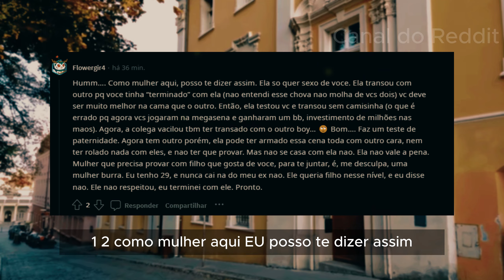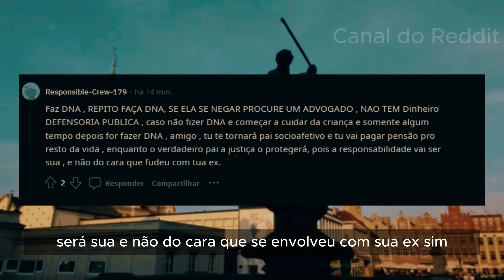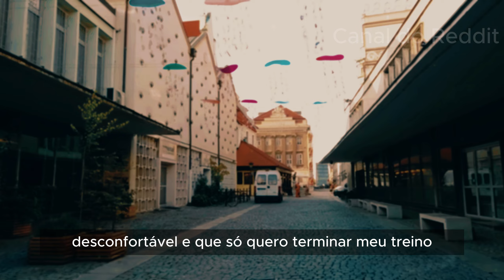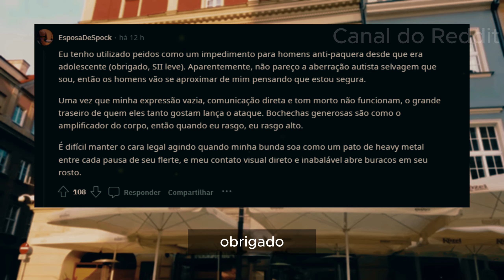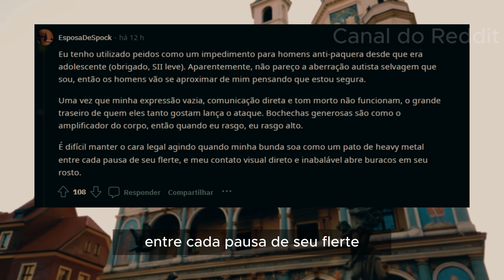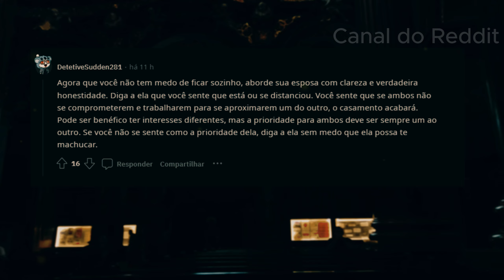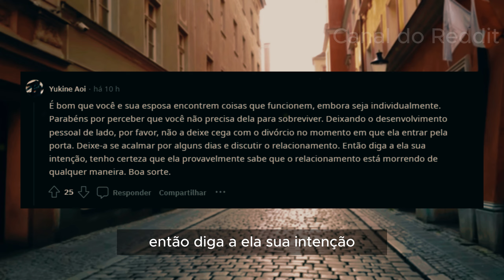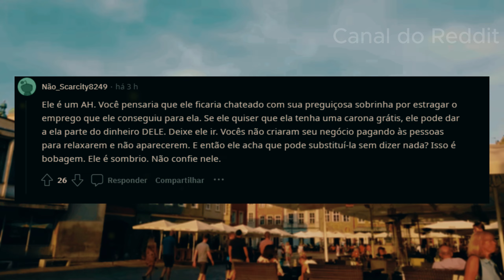MINHA EX MINA ESTÁ GRAVIDA E EU NÃO SEI QUEM É O PAI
01:15 Historia 1
07:02 Historia 2
10:14 Historia 3
15:16 Historia 4